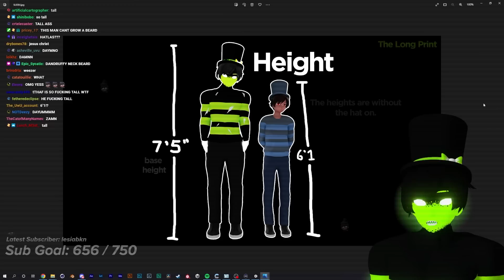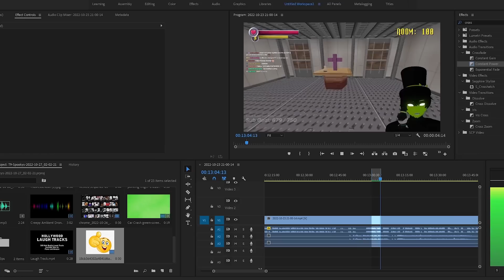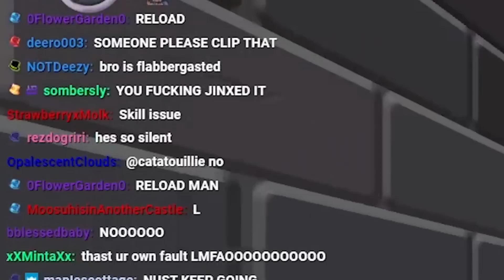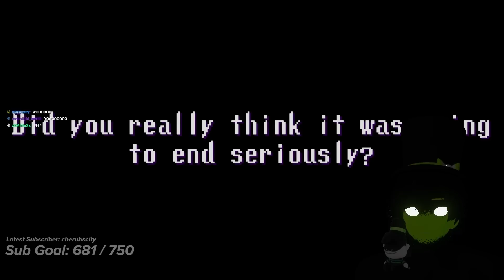i revisited spooky's jump scare mansion in 2022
so i decided to revisit spooky's jumpscare mansion to see if it still stands the test of time and is still scary in 2022. i also tried to beat the game flawlessly. maybe that was a mistake.

In this video Thafnine (as his Hacknine Vtuber Debut) plays Spooky's Jump Scare Mansion, also known as Spooky's House of Jumpscares, a horror game where you visit a haunted mansion and go through 1000 rooms before you reach the end. Thafnine attempts to complete Spooky's Jump Scare Mansion with 0 fails and get the Spooky's Jumpscare Mansion Good Ending, as well as some spooky's jumpscare mansion secrets and easter eggs. He also gets visited by one of the developers of Spooky's Jump Scare Mansion while he plays through the game. Spooky's Jumpscare Mansion is a horror game that was played by many YouTubers such as Markiplier, who made several videos about the subject matter. In other news this video is the first official stream after Thafnine did a Vtuber Debut where he showed his brand new male vtuber debut model, Hacknine. If you're reading this far, tell me the hardest you've ever been jumpscared in the comments down below and I'll like the best ones.